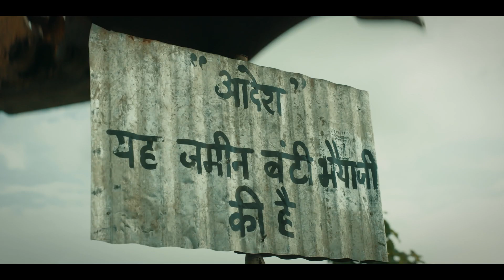MP में BJP सरकार आने के बाद हमने माफियाओं से जमीन मुक्‍त कराई है, अब गरीबों के लिए बनेगा घर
एक समय था, जब मध्‍यप्रदेश में भू-माफियाओं का राज था, लेकिन भाजपा की सरकार आने के बाद हमने लगभग 23 हजार एकड़ जमीन माफियाओं से मुक्‍त कराई है।
प्रदेश में चाहे ड्रग माफिया हों, भू-माफिया या अवैध काम करने वाले कोई भी हो, हम उन्हें किसी भी कीमत पर नहीं छोड़ेंगे।

मैं एक बार फिर कह रहा हूं। किसी का भी हक छीनने वाले या कानून से खिलवाड़ करने वाले तत्वों को मध्यप्रदेश की धरती पर न तो बख्शा गया है और न ही बख्‍शा जाएगा।